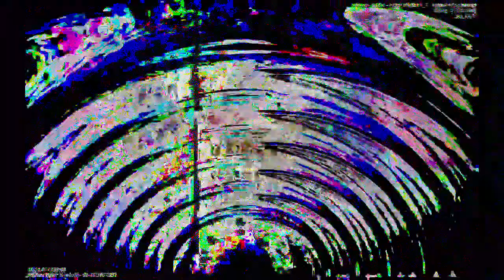[EPILEPSY WARNING] Movie 23 04 16 01h00m01s *Photosensitivity Warning*